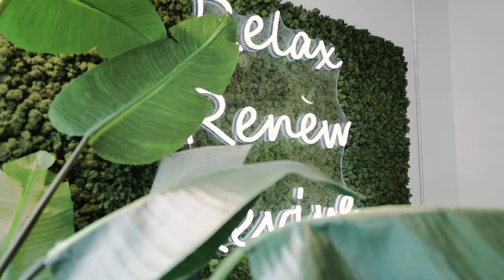Spa Facial Treatment | Cinematic Video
Discover 2 Relaxing Facials - Hydro Glow & Dermaplaning -